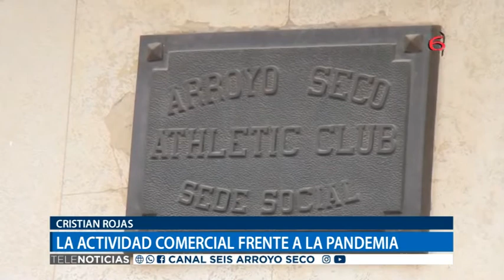CRISTIAN ROJAS - LA ACTIVIDAD COMERCIAL FRENTE A LA PANDEMIA